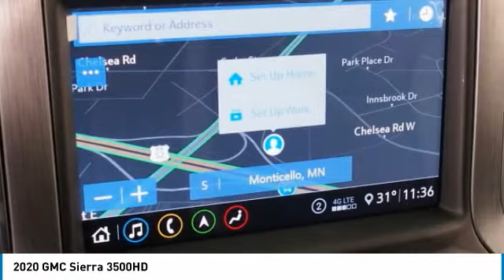2020 GMC Sierra 3500HD Minneapolis, St Cloud, Elk River, Monticello, MN G20-318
2020 GMC Sierra 3500HD

Quartz 2020 GMC Sierra 3500HD Denali 4WD 10-Speed Automatic Duramax 6.6L V8 Turbodiesel 10-Speed Automatic, 4WD, Jet Black Leather.brbrThe West Metro Volume Leader. Recent Arrival!brbrbrWe are a local family owned dealership and pride ourselves on small community feel, making your vehicle buying experience as casual, fun and effortless as possible. Our online reputation speaks volumes of who we are. Thanks for looking. Price includes and is available to everyone:$3000 - GM Consumer Cash Program. Exp. 03/31/2020,  Remaining dollars off are West Metro Discounts. Customer may be eligible for additional incentives call sales associate for details.